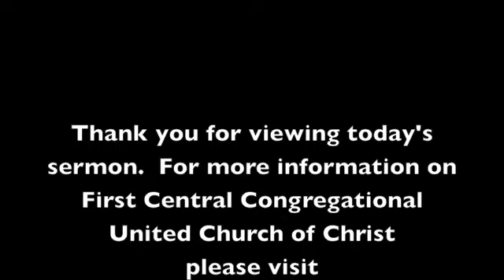"Competing for Attention" -- Sermon July 24, 2011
"Competing for Attention" -- A sermon based on Genesis 29: 15-30. Sermon presented Sunday, July 24, 2011 at the First Central Congregational United Church of Christ in Omaha, Nebraska.